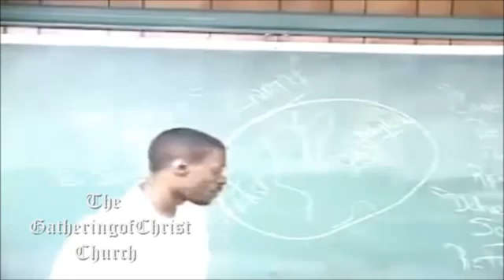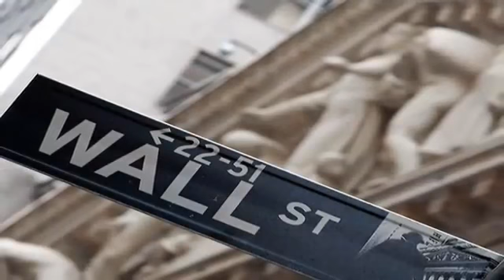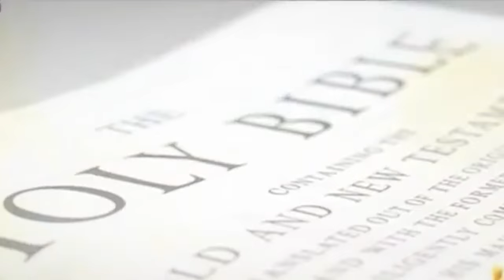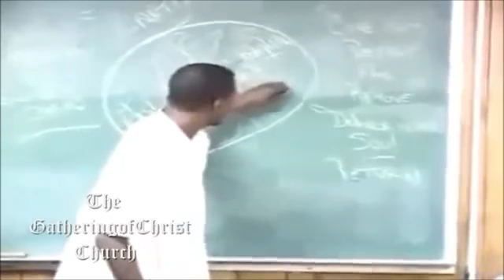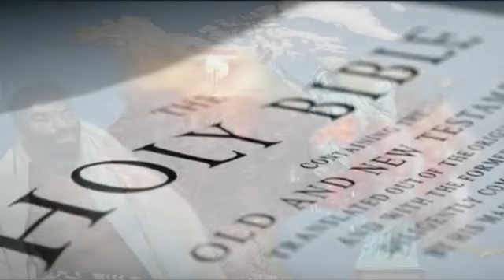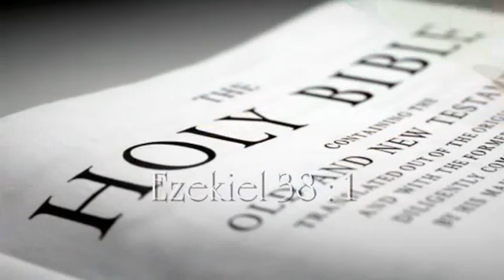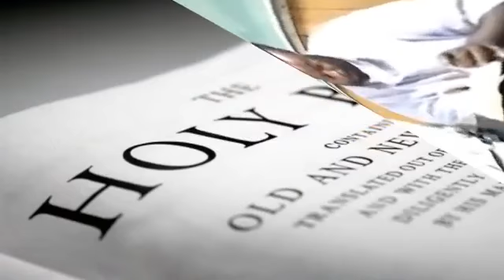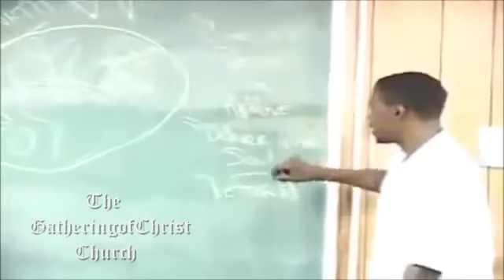GOCC ENDTIME PROPHECIES FLEE AMERICA AKA BABYLON THE GREAT